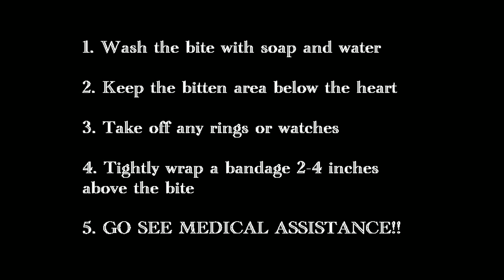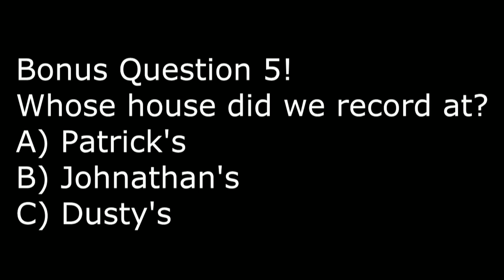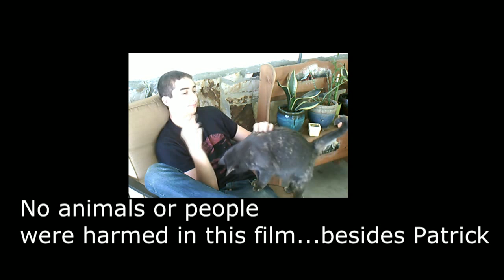Video for Health Class ~How to Treat Certain Wounds~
This video is for Health, and so...there it is...

"I Need a Doctor" by Eminem ft. Dr. Dre & Skylar Grey (Cover by @KarminMusic)